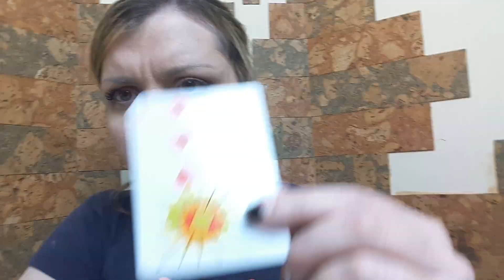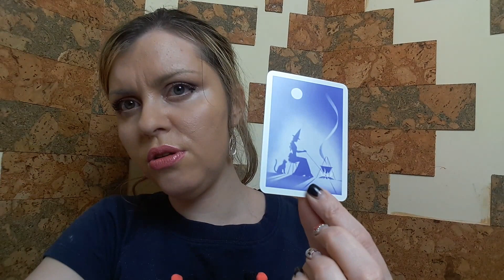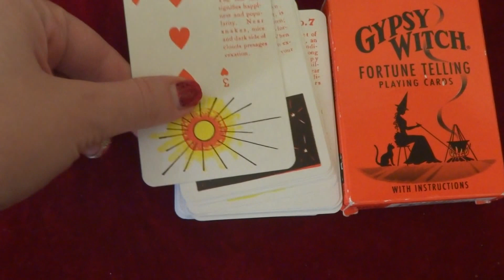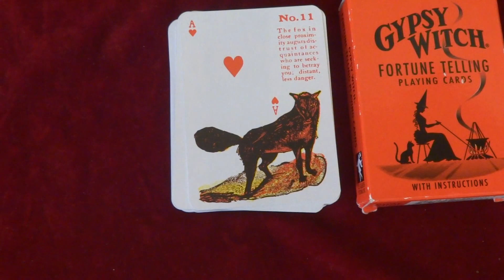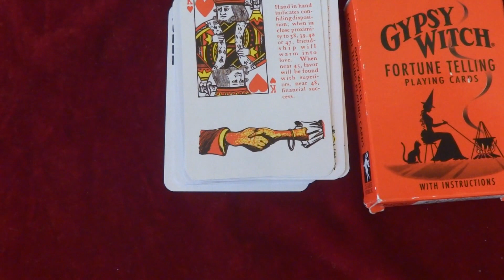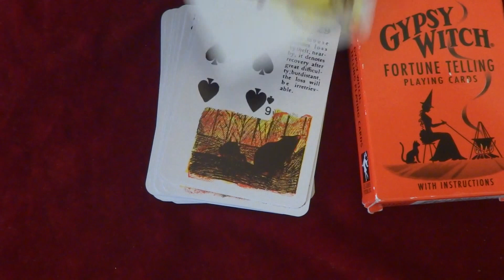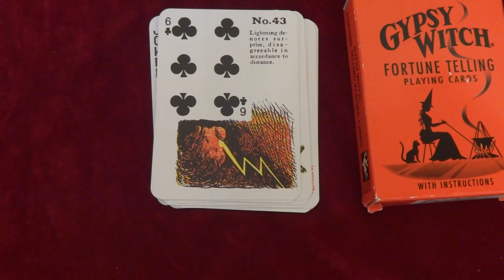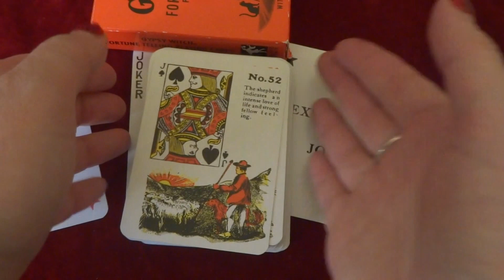GYPSY WITCH FORTUNE TELLING CARDS ПЕРЕВОД САМОГО ПОПУЛЯРНОГО ОРАКУЛА!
Самый продаваемый и популярны оракул в США  издается бессменно  с 1903  года.Сегодня я выкладываю перевод всем в помощь.За перевод благодарность Евгении Мелитель.